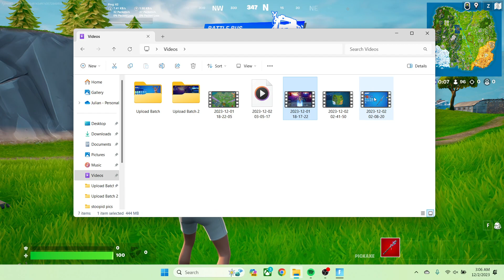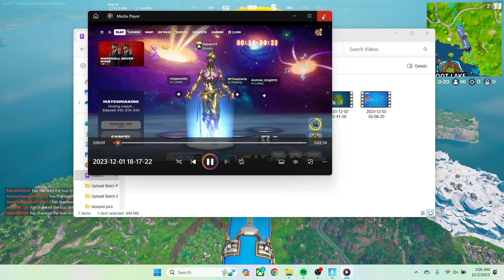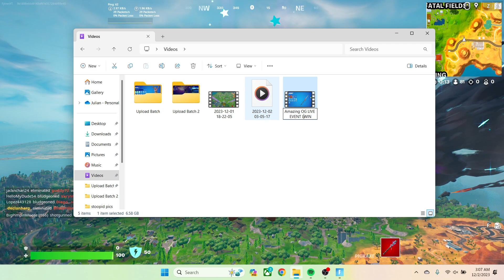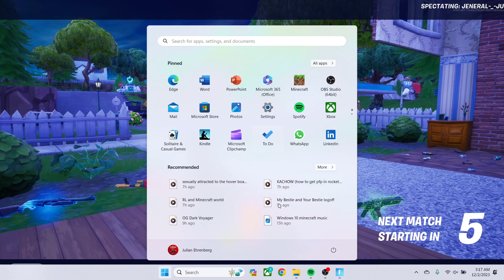3rd mf ZERO BUILD WIN IN A ROW!!